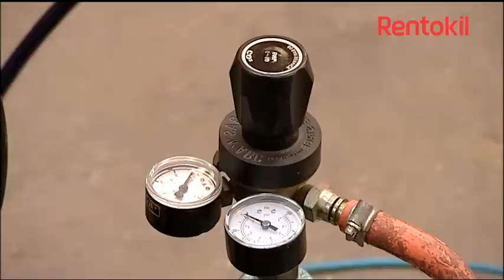Removing insects from delicate objects | CAT Fumigation by Rentokil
Controlled Atmosphere Technology (C.A.T) is a specialised form of fumigation, relying on the use of either Carbon Dioxide or Nitrogen. It is used when items to be fumigated might be damaged by a more conventional fumigant such as Phosphine. Such items will include precious metals, copper, brass and it's alloys and silks.

An extremely high concentration of around 60% of Carbon Dioxide needs to be maintained for up to several weeks for this technique to be effective. A purpose designed container (or bubble) made from Oxygen barrier film is used.

Carbon Dioxide kills through a toxic effect on the insect pests and so to allow insects to continue to respire and be affected by the CO2 approximately 8% of Oxygen must remain in the bubble. Any more Oxygen and the treatment may fail.

Nitrogen can be used to eliminate insect pests as well and is typically used to treat paintings and musical instruments. This is the treatment of choice, as it's usage avoids the possibility of pigments suffering colour change or delicate items being subjected to sudden changes in humidity. Nitrogen has no toxic affect and is simply used to remove all the Oxygen from the controlled atmosphere. So that the insects die of Anoxia (or lack of Oxygen).